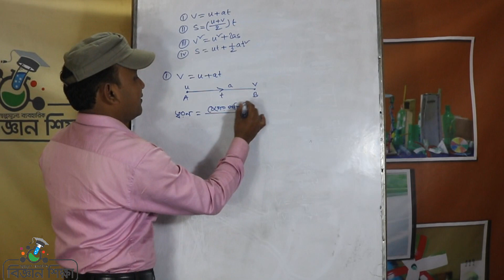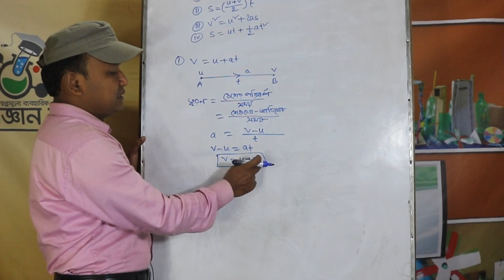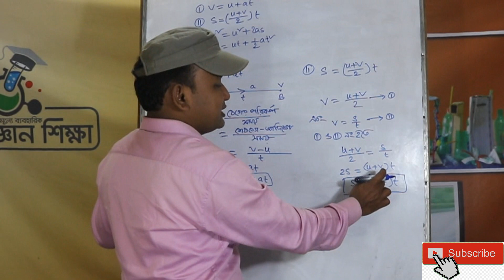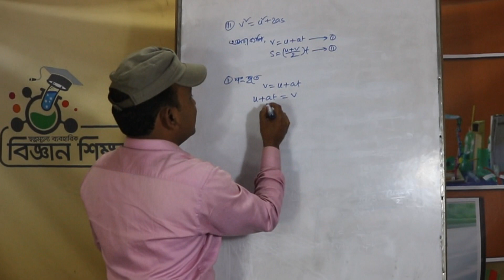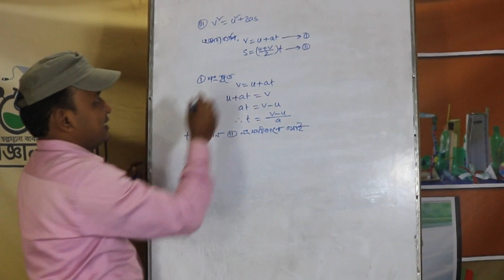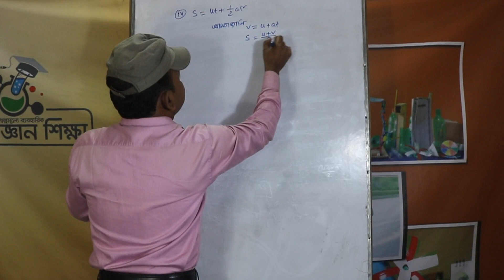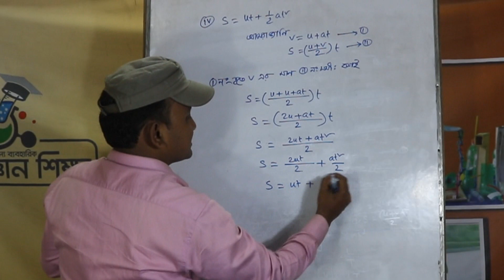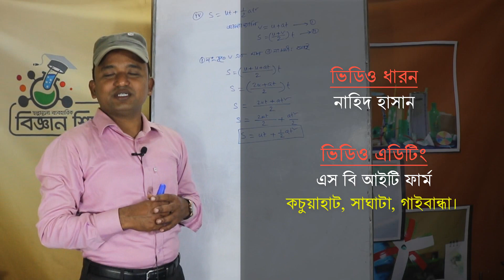Physics। Nine-Ten। SSC Exam। অধ্যায়-২য়।গতি।গতির সমীকরণ প্রতিপাদন।Equations of Motion। Sanjib Barman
2.7 গতির সমীকরণ (Equations of Motion)
এই ভিডিও কন্টেন্টটি দেখার মাধ্যমে গতির চারটি সমীকরণ প্রতিপাদন করা যাবে।
শিক্ষার্থীরা ক্লাস রুমের বাহিরে থেকে তাদের শ্রেণির কার্যক্রমের বিষয় ভিত্তিক পড়াশুনার অংশ হিসাবে ভিডিও কন্টেন্টগুলো সহায়ক ভূমিকা পালন করবে।
 ভিডিও টিকে সমীকরণ চারটির যেমন:
v= u+at
 s= ((u+v)/2) t
 v^2=u^2+2as
s=ut+  1/2 at^2  বিস্তারিত আলোচনা করা হয়েছে।

ধারাবাহিক ভাবে সকল অধ্যায়ের সকল পাঠের বিষয় বস্তু সম্পর্কে আলোচনা করা হবে। ভিডিও গুলো পেতে চ্যানেলটি সাবক্রাইব করে রাখুন।

ফেসবুকের মাধ্যমে যোগাযোগ করতে পারো এবং আমাদের পেইজে লাইক দাও যাতে আমাদের সম্প্রতি আপলোড করা ভিডিওগুলো দেখতে পারো। মতামত কমেন্ট করে জানিয়ে দিতে পারেন।